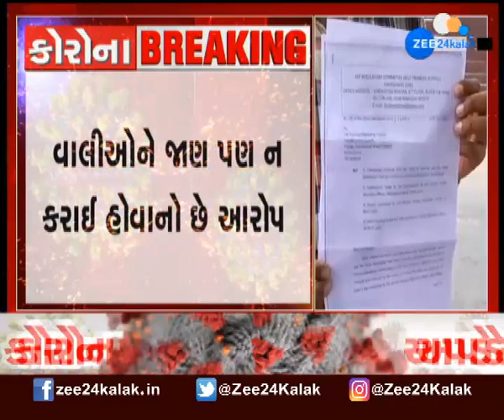Ahmedabad ની Tripada English School ને FRCએ ફટકારી નોટિસ | Gujarati news | Zee 24 kalak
અમદાવાદની ત્રિપદા ઇંગ્લિશ સ્કૂલને FRCએ ફટકારી નોટિસ. ત્રિપદા સ્કૂલના વાલીઓએ DPEO અને FRCને કરી ફરિયાદ કરી હોવાથી FRCએ નોટિસ ફટકારી છે.